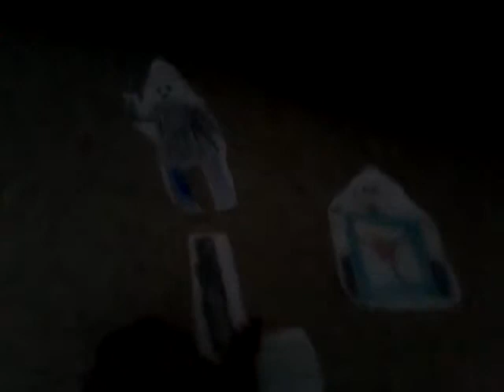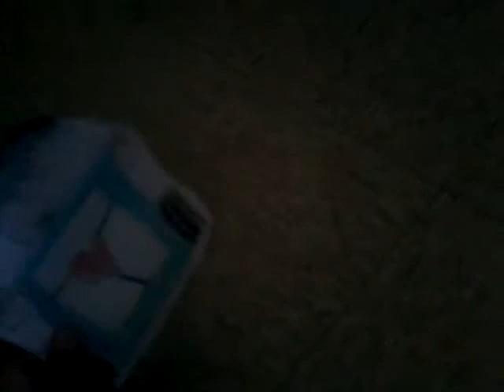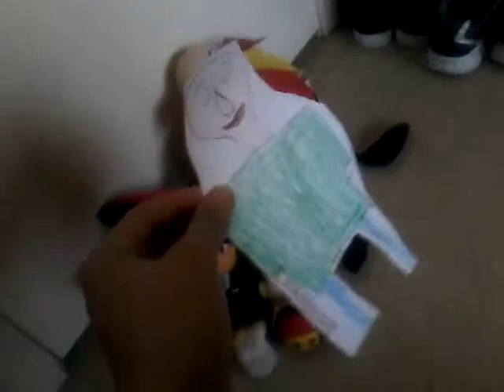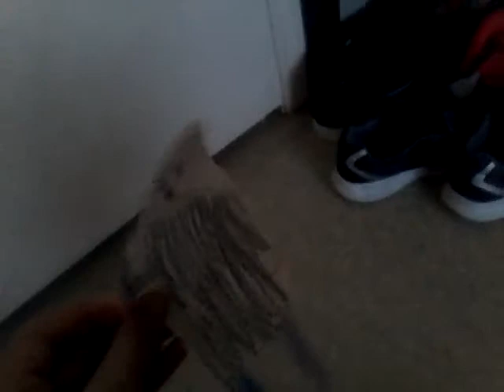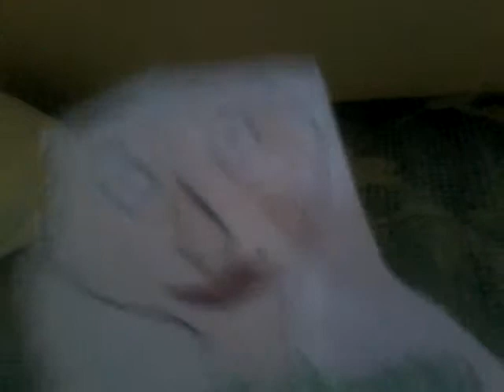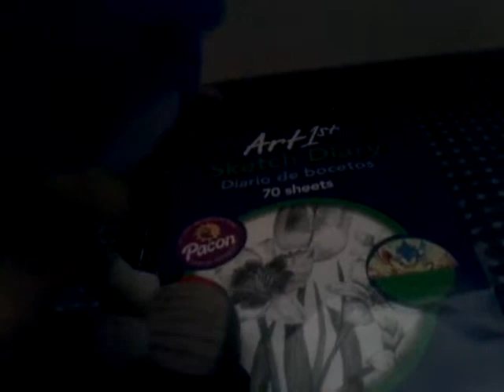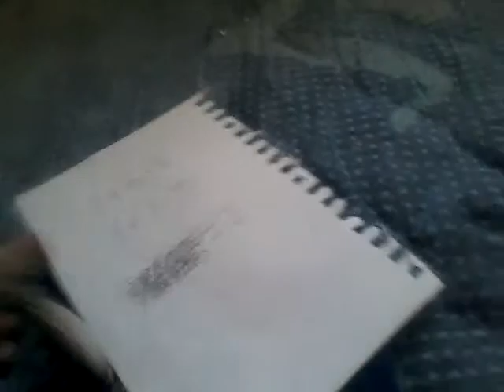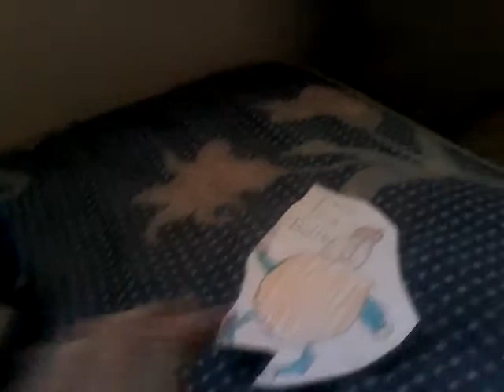Sonic Plush adventures: Episode 24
I hope you guys enjoyed the video and this was a long episode.In this episode Sonic has to play Baldi's game and anwser his math problems.